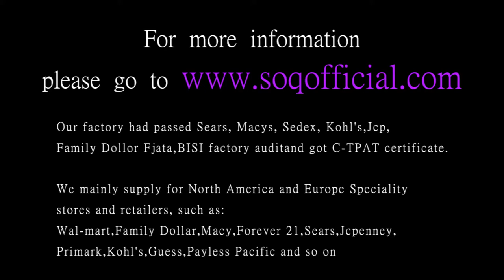Fashion silver blue diamond round zircon ring